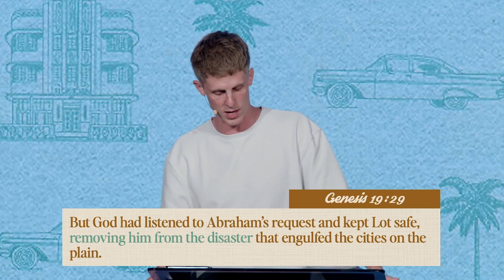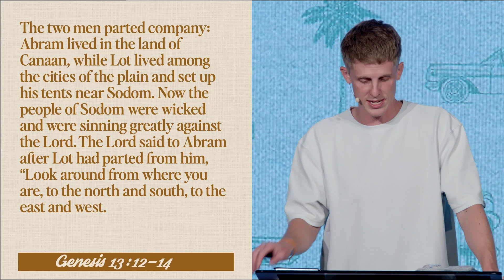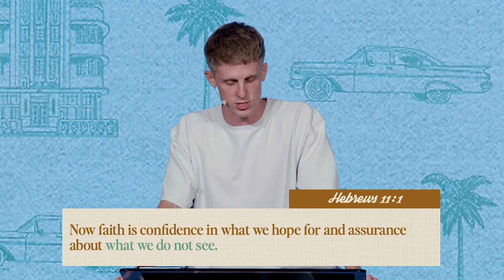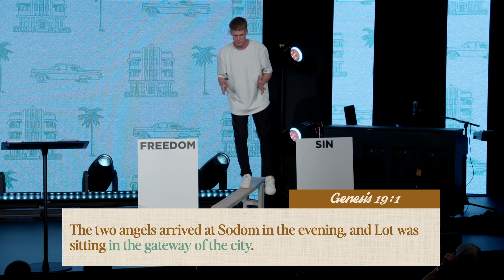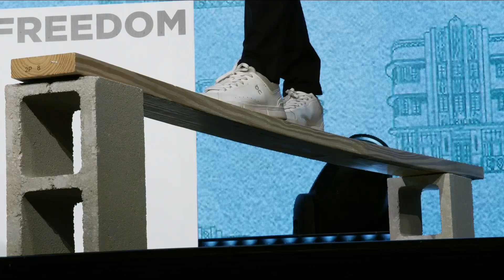Catch Your Drift | When I Don't Know What God Has Next | Summer Heat | Jordan Deese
Are you drifting from God’s best for your life? A drift from God's best for your life will take you farther than you ever thought you would stray, keep you longer than you ever thought you would stay, and cost you more than you ever thought you would pay. Discover how to get back on track and stay on the course for God’s purpose for your life in this message from Jordan Deese. We pray this moved you closer to Christ and encouraged you.

Sections:
00:00 Sermon Beginning
05:56 Drifting in life
07:00 A drift from God's best for your life
10:03 Fix your eyes
13:14 Your eyes will deceive you
13:55 Your eyes will deceive you, God's word will not
15:00 Watch your step
17:05 You are 100% more likely to fall into something if you are near it than if you are not
17:21 On the edge of sin
18:04 When you are near, you are one step away from in
19:43 When you are near sin, you are 1 step away from living in sin
20:54 When you are near freedom, you are 1 step away from living in freedom
21:53 Mark your moment
27:57 When you do not know what God has next, remember the moment he spoke last

Scripture References:
Genesis 19 verses 27-29
Genesis 13 verses 10-18
Hebrews 11 verse 1
Proverbs 4 verses 14-15